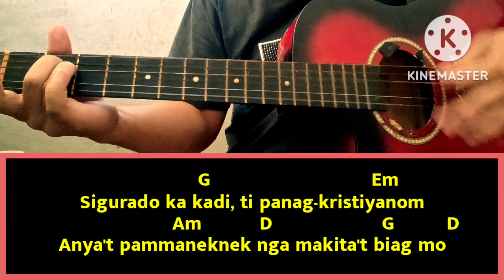SIGURADO KA KADI Lyrics with Chords || Ilocano Christian Song || Key of G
SIGURADO KA KADI Lyrics

Sigurado ka kadi, ti panag-kristiyanom
Anya't pammaneknek nga makita't biag mo
Tinalikidam kadi, dagiti bisbisyo
Arak sigarilyo uray pay sugal

Ti panag-kristiyano saan la nga sao
No di ket ipakitam iti aramid mo
Kababalin nga dakes, nabalbaliwanen
Manipod inawat mo ni Hesus-Kristo

Arak sigarilyo uray pay momma